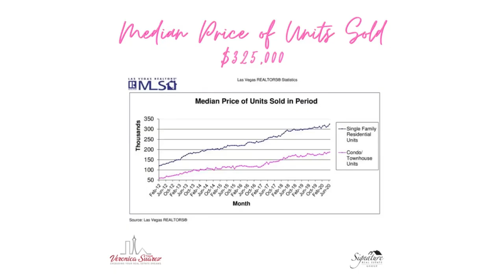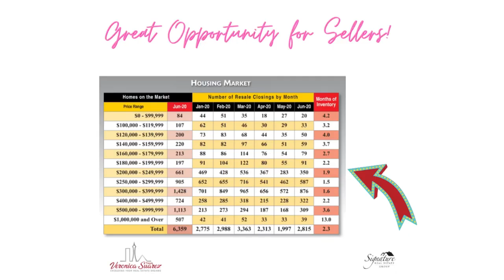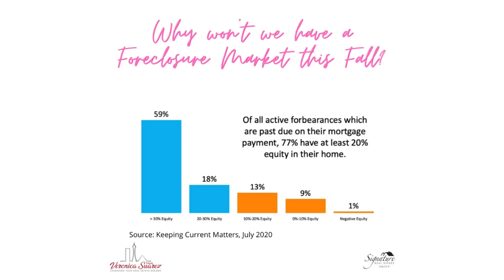LAS VEGAS HOUSING PREDICTIONS 2020, July 2020 and Foreclosures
We have the lowest interest rate to buy or refinance in history in Las Vegas!! Take advantage of this low interest rate to buy a home and accomplish the American Dream!! This is also a great time to sell your home since we have low inventory in the price range of $200,000-$400,000. Therefore, if you are planning to sell your home, you might receive multiple offers and more money at closing!! Finally, no foreclosures are expected in this year since 77% of properties have  over 20% of equity and the banks are offering forbearance and other programs to assist homeowners who have not gone back to work.

Search homes for sale in Las Vegas, Henderson, North Las Vegas, Pahrump now, NO LOGIN required:

Veronica Suarez, Realtor Signature Real Estate Group S. 074065